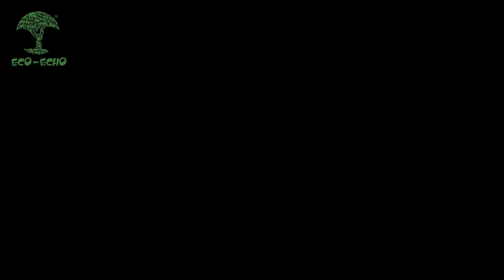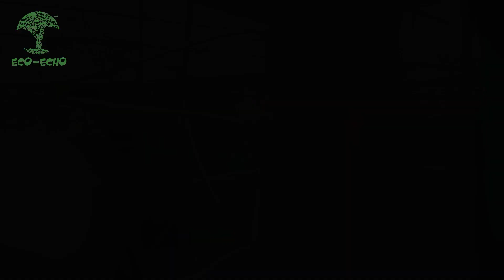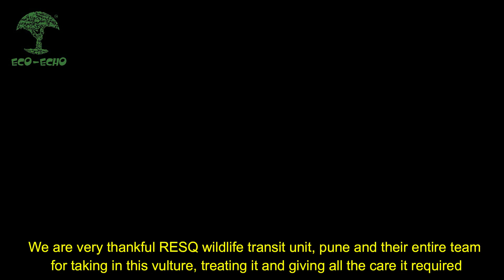Must watch | Amazing Recovery of an injured Endangered Indian Vulture | RESQ Wildlife | Eco-Echo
The best  part of any rescue is release..

Eco Echo foundation rescued this juvenile Indian long-billed vulture on 29th May,2020 after receiving a call from the Forest Department. The vulture looked weak and unable to fly. It was brought to Nashik, its examination was done, where one of the wing was found to have a fracture. The vulture was then given proper diet and hydration for a few days to regain some strength. A unanimous decision by our organisation and the Forest Department was made to shift the vulture to @resqct, Pune. During its rehabilitation at the Resq facility, the vulture underwent physiotherapy and laser treatment sessions. The enclosure was big enough for the vulture to practice its flight. After 53 days of round the clock care, proper diet and ample flight practice, the veterinarians at Resq, deemed the vulture fit for release.

The vulture was brought to Nashik where we decided to release it back from Anjaneri hill which is the ideal habitat for vultures. After letting it out from its small enclosure, the vulture waited for a while, examined the area, prepared its wings before flying away to glory.

Nashik has the highest number of Vultures in Maharastra( long-billed and white backed vultures) mainly. These vultures are critically endangered, with a population drop rate of a whopping 99.9% in the last few decades. The main cause of this superfast decline was found to be the rampant use of the drug called Diclofenac which is used to treat sick cattles, poisoned the vultures that fed on the carcasses of these animals. Anjaneri hills of Trimbak range host a good number of these long billed vultures and the specie is thriving in this region with the number of nests and chicks rising slowly and steadily. These vultures are known to mate for life and breed from december to march. They lay only one egg per year. So every individual counts. Each life matters.

We are very thankful @resq and their entire team for taking in this vulture, treating it and giving all the care it required.